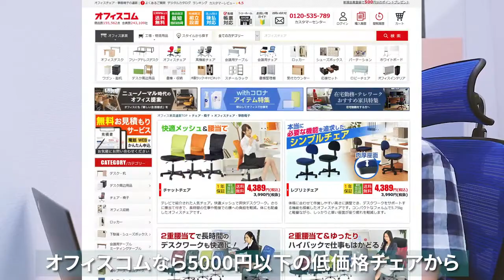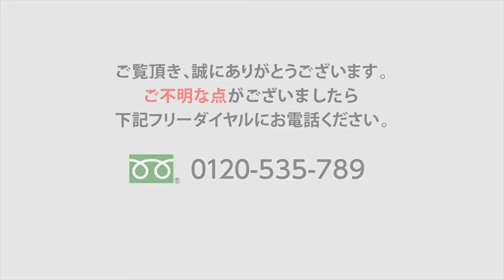【オフィスチェア】 2分で解決！椅子がキシむ原因と解決策2つチェアがギシギシギーギー鳴った時の解決方法【オフィスコム】1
今回はキシミ、ギシギシギーギーしてしまうチェアを直してみたいと思います。
意外と簡単に修理できるので試してみてください。

目次
00:00  2分で解決！椅子がキシむ原因と解決策2つチェアがギシギシギーギー鳴った時の解決方法
00:42 まずはネジを締めていきましょう
01:04 潤滑油スプレーを接合部全てに塗布する
01:28 ガスシリンダーが取り換えの修理の場合がある（メーカー保証も検討）
01:40 買い替えならオフィスコムがオススメ（法人送料無料）

このYouTubeチャンネルではオフィス家具の情報だけではなく、オフィスに関わる様々な疑問を解決し、購買担当者様の役に立つ情報を発信しています。

取扱は日本を代表する18のオフィス家具メーカーの商品はもちろん、企画・製造・販売まで一貫して行っている高品質な自社のPB商品もございます。その商品数は174,189点に上ります。

オフィスコムはオフィス家具の販売だけではなくオフィスのトータルコンサルティングを行い、購買担当者様のサポートをさせていただきます。

業務内容はオフィスレイアウト、オフィス移転、内装工事、電気照明工事、防犯セキュリティ、電話関係、複合機コピー機、OAフロア床工事、喫煙ブース、原状回復、抗菌コーティング、オフィス紹介と多岐に渡り、年間施工実績年間施工件数は4000件を超えています。

全国に８つのショールームもあります。オフィスのことならまずはオフィスコムにご相談ください！
オフィスの事なら激安＆格安なオフィス家具のオフィスコム
オフィス家具からホーム家具までオフィスの必需品を取り揃えております！
動画内の写真、映像、文章、図表などの著作物を、弊社の了承なく複製、使用することを禁じます。